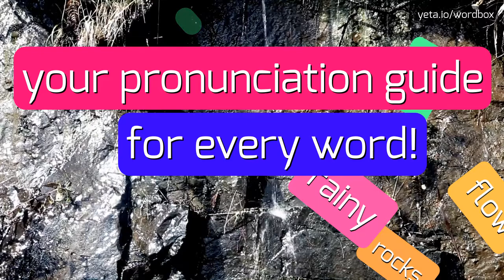HOW PRONOUNCE RANDWICK! (BEST QUALITY VOICES)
Do you want sound like a native speaker? In this video you will listen how pronounce the RANDWICK! The pronunciations are performed with American and British accents! Share in comments your tips if it's pronounced differently in your area! Please help us make this channel better! Do you want see more content like this? Check out videos of thousands words on Wordbox channel! Thanks!